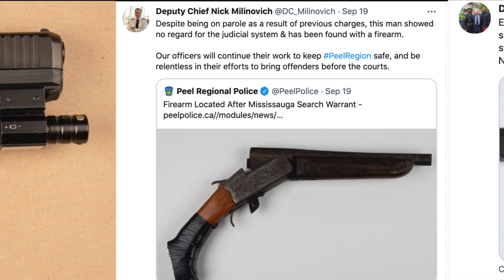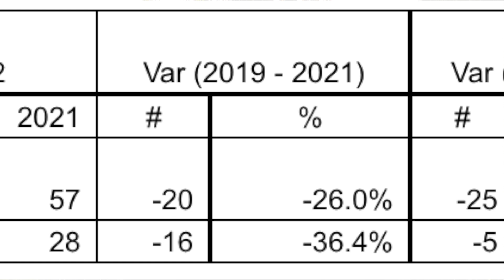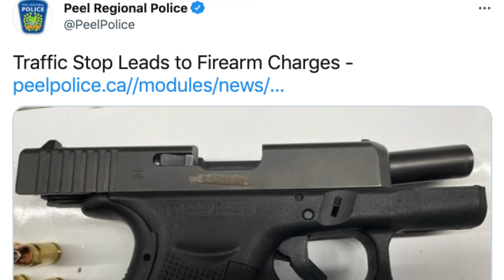GUNNING FOR CRIMINALS: Peel Regional Police keeping a lid on gun crimes